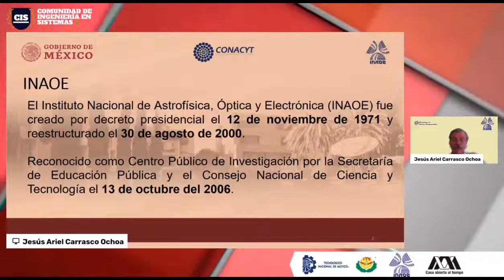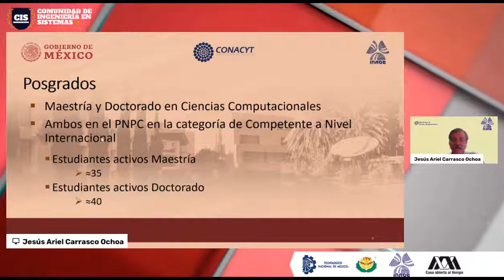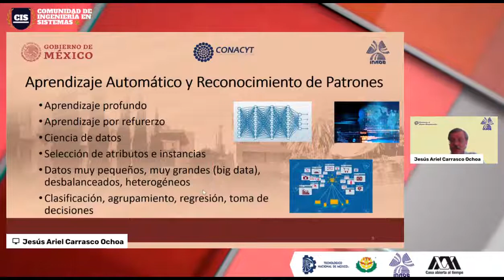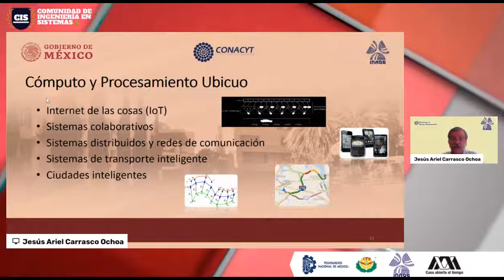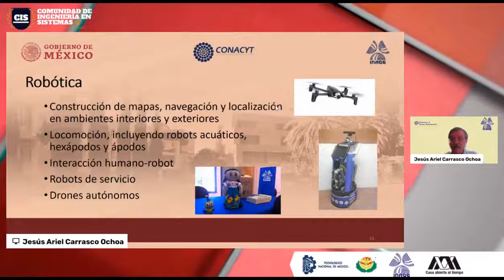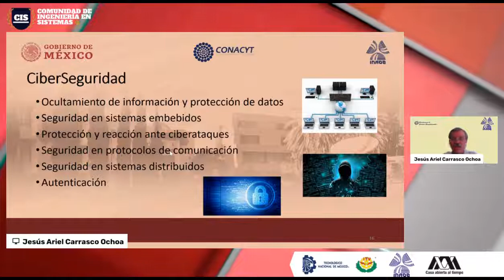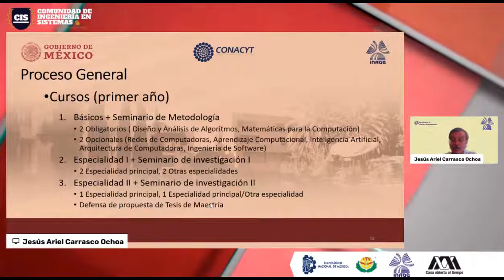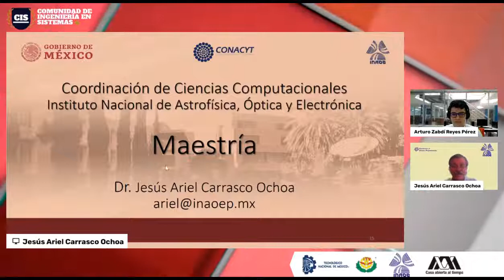TARDES DE POSGRADO - INAOE CIENCIAS COMPUTACIONALES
Bienvenidos a otra edición de tardes de posgrado.

El día de hoy nos acompaña el Instituto Nacional de Astrofísica, Óptica y Electrónica (INAOE) presentando su programa de Maestría en Ciencias Computacionales